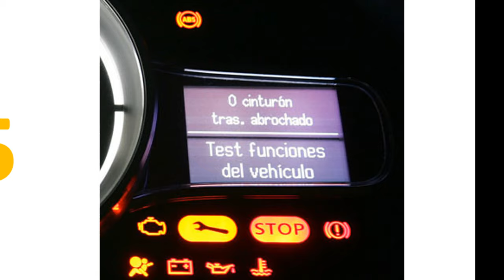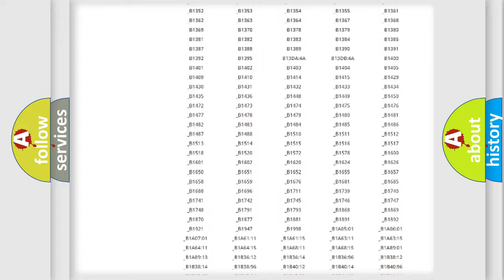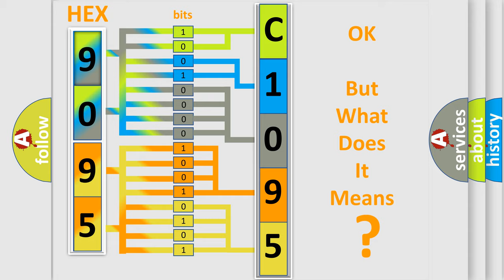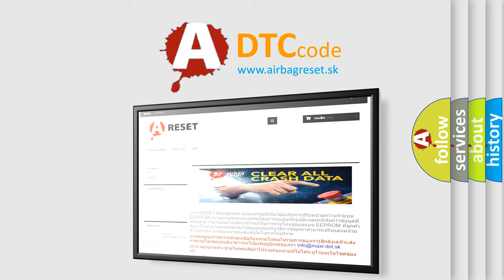DTC Mazda C1095 Short Explanation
Contents:
0:21 Basic DTC analysis according to OBD2 protocol standard.
1:48 Insight into programming
2:58 A diagnostically understandable description of the Diagnostic Trouble Code
3:05 Basic error definition

Make:
Mazda
Code:
C1095
Definition:
Starter or Generator Control Module Programming Read Only Memory (ROM)
Description:
Engine running for 30 seconds The SGCM has received voltage on the ignition 0 voltage circuit.The SGCM has turned ON and no configuration DTC are present.This diagnostic shall be run every 100 ms.Reference voltage is stable and accura